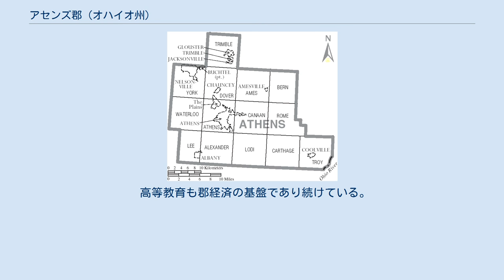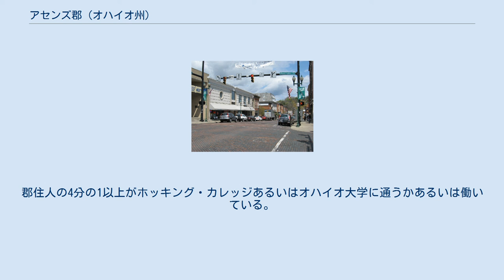アセンズ郡 (オハイオ州)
アセンズ郡（英: Athens County）は、アメリカ合衆国オハイオ州の南東部に位置する郡である。
2010年国勢調査での人口は64,757人であり、2000年の62,223人から4.1%増加した。
郡庁所在地はアセンズ市（人口23,832人）であり、同郡で人口最大の都市でもある。
 アセンズ郡はその全体でアセンズ小都市圏を構成している。
1805年にワシントン郡から分離して設立され、郡名は1804年にオハイオ州最初の州立大学であるオハイオ大学が郡内に設立されたことから、古代の学術の中心だったギリシャのアテネから採られた。
 アセンズ郡はアレゲニー山地の氷河作用を受けていない地域にある。
急な勾配の岩が多い丘陵があり、標高差は150フィート (45 m) から400フィート (120 m) となる。
水流によって深く抉られており、その多くはティーズ川流域の名残である。
郡内の大半はホッキング川流域にあり、小部分がシェイド川とラクーン・クリークの流域に入っている。
ホッキング川は郡内の未編入村であるホッキングポートでオハイオ川と合流している。
 アセンズ市アップタウンのメインストリート、コート通り 郡内最大の雇用主はオハイオ大学である。
その他の雇用主としては、アパラチアン行動医療管理、ホッキング・カレッジ、ダイグノスティック・ハイブリッド、オーブルネス記念病院、ロッキー・ブランド、ウェイン国立の森があり、また増加しつつある小売店やレストランがある。
地方政府、教育学区、非営利団体も多くの住人を雇用している。
 かつて最初に生じた大規模産業は製塩だった。
石炭鉱業と木材伐採業も大きな役割を果たし、さらに精神疾患の医療と看護も経済に貢献した。
 石炭鉱業はその最盛期から急激に衰退した。
トリンブル郡区グロスターの北にあるバッキンガム石炭が唯一残っている炭坑である。
郡内の幾つかの石切場では砂利や石灰岩も採掘されている。
生産中の石油や天然ガスの井戸は少ない。
 林業は民間でも公共部門でも郡経済に貢献し続けている。
ウェイン国立の森の本部はアセンズとネルソンビルの間にある。
 農業と市場向け野菜栽培は繁盛している。
大型農場は牛肉と酪製品の生産に特化している。
屋外市場であるアセンズ農業市場は人気を高め続けている。
夏季には地元で採れた有機栽培作物が豊富に見られる。
 観光業も郡経済では大きく、成長を続けている要素である。
地域では音楽の中心であり、多くの芸術と工作の事業がある。
多くの観光客は自然資源と豊富な野生生物に惹かれて来る。
狩猟と釣りが人気のあるアウトドア活動である。
アセンズやネルソンビルとその間には舗装された自転車道が19マイル (30 km) 以上ある。
特に州立公園や国有林の中ではハイキングやマウンテンバイクが人気がある。
 高等教育も郡経済の基盤であり続けている。
郡住人の4分の1以上がホッキング・カレッジあるいはオハイオ大学に通うかあるいは働いている。
 アセンズ郡図 アセンズ郡は下記14の郡区に分割されている。
 ネルソンビル市にはホッキング・カレッジが、アセンズ市にはオハイオ大学がある。
 郡内には下記5つの教育学区がある。
 郡内にはアセンズ郡公共図書館があり、オルバニー、アセンズ、ショーンシー、クールビル、グロスター、ネルソンビル、ザ・プレーンズにはその支所がある。